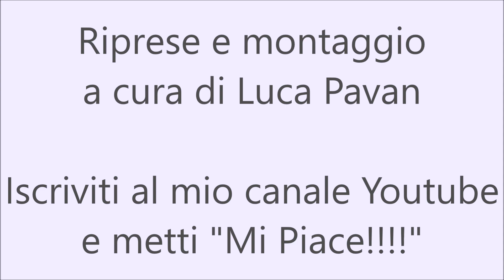Granda College vs Atlavir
24 novembre 2018
Campionato Under 16 Elite